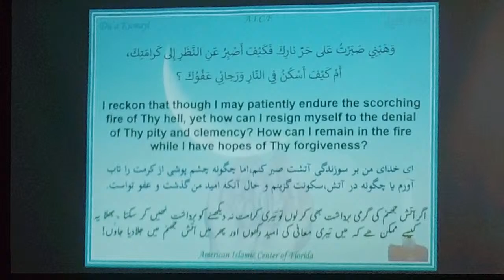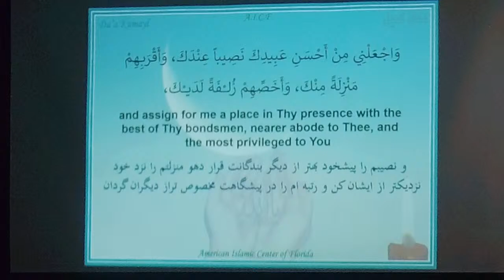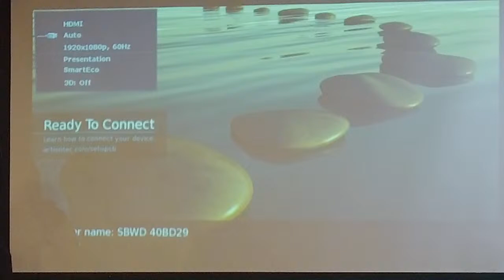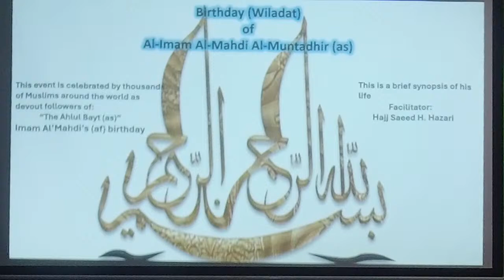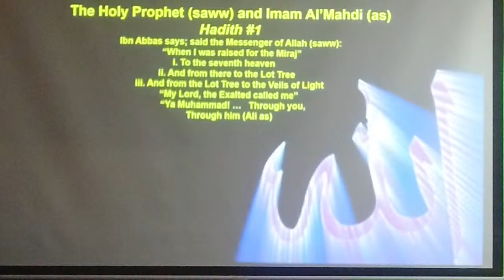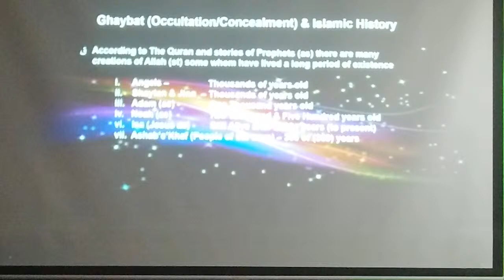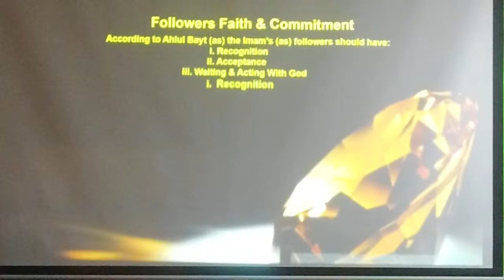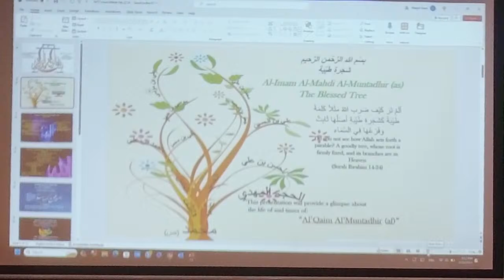AICF Thursday night dua kumayl ,lecture 2/22/24